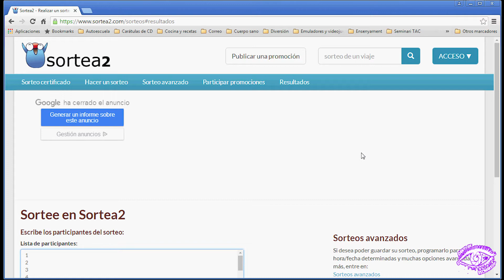Resultado del sorteo primeros 100 suscriptores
En este vídeo podéis conocer la persona ganadora de nuestro sorteo. Muchas suerte a todas y todos.